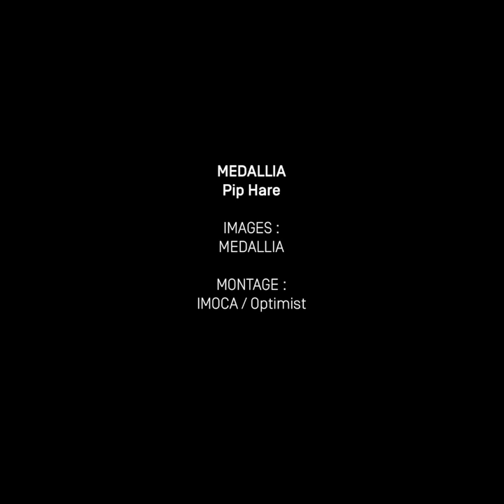IMOCA - BOAT STORY - MEDALLIA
Skipper: Pip Hare - MEDALLIA